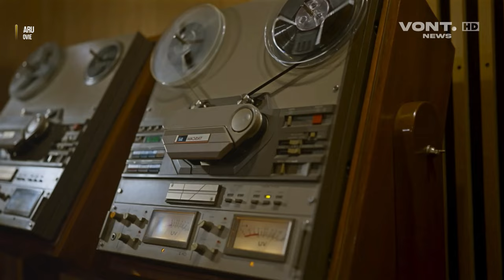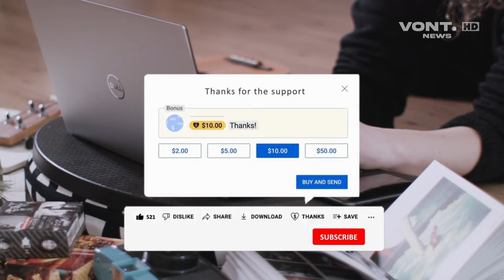Glenn Fredly The Movie - Marthino Lio, Zulfa Maharani, Alyssa Abidin, Sonia Alyssa | Wajib Nonton!!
| VONT NEWS🔍
Tayang Di Bioskop : 25 April 2024.